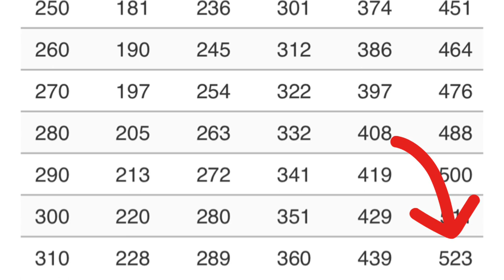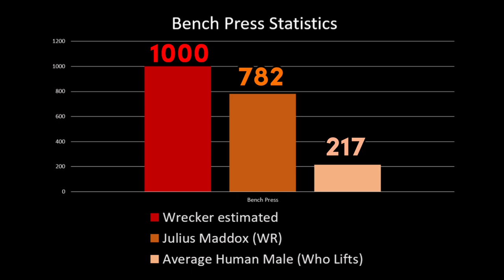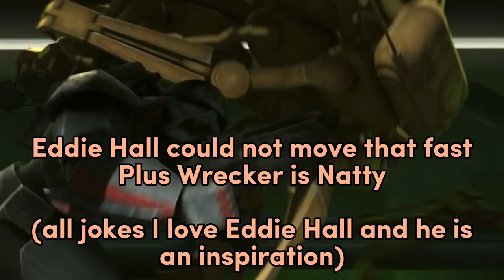How much could Wrecker Bench Press?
Bad Batch Season 2 had some great Wrecker moments but how much could this massive clone bench?